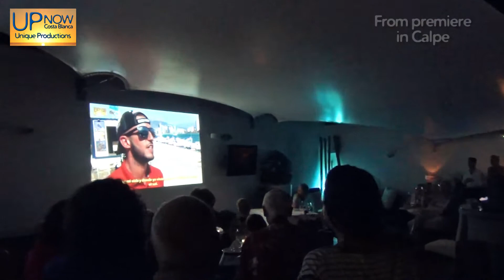Orihuela Costa TV Documentary Coming UP NOW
* In this 2 minute video you will discover how to feature your business in "Orihuela Costa TV documentary" in the Costa Blanca - The Place to Live and Visit TV Documentary series.
to find out more.

Please choose subtitles in English and Spanish in the video window: Click "CC" and "the option wheel".

Written by: Natalia Hansson
Directed by:  Torben Thøger
Original music by: Torben Thøger
Presented by: Natalia Hansson
Production Company: UP NOW Costa Blanca
Country: Spain
Language: English with subtitles in English and Spanish available
Filming Locations: Costa Blanca, Alicante, Spain.

Technical Specifications:

Runtime: 2 min.
Sound mix: Stereo.
Color: Color (HD)
Aspect Ratio: 16:9, Full HD 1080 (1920x1080).